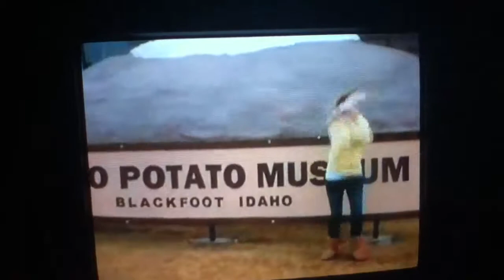Subs across America!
Jimmy Fallon